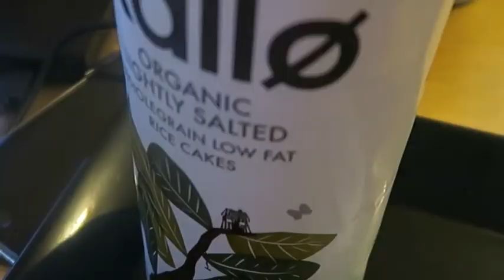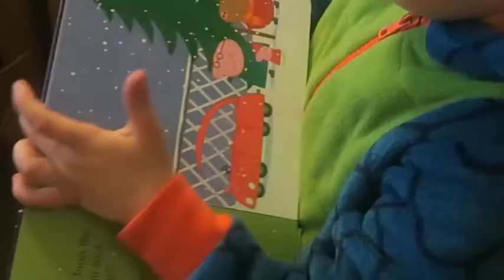Christmas Lists, 'Home Alone', a panic attack and a whole lot of Fajitas | Vlogmas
We're joining in with Vlogmas this year. it's a challenge but we're going for it.

Hope you enjoy Day Three.

xxx

{Kisses}

Alexandra